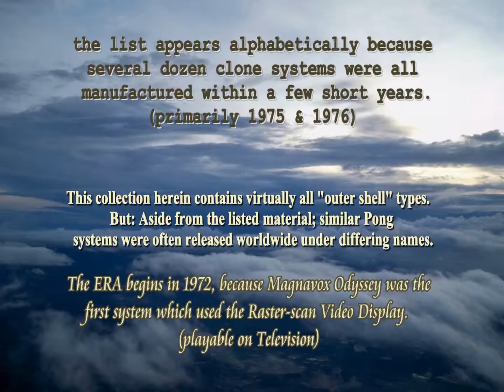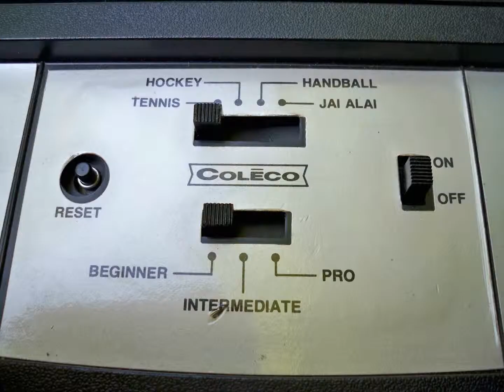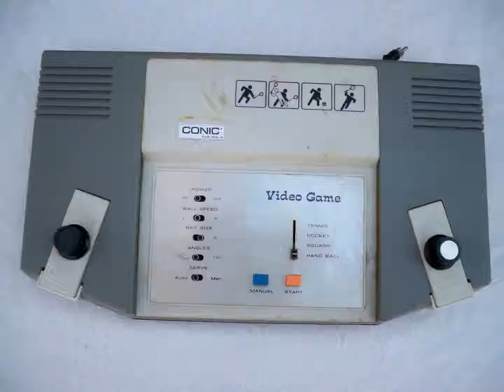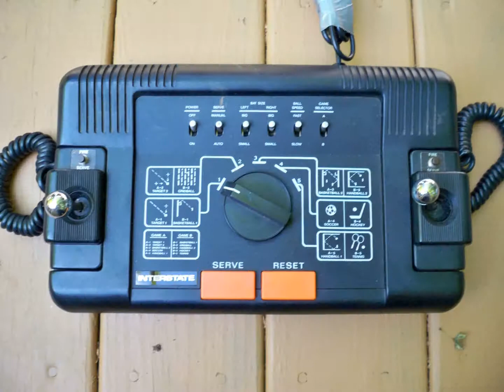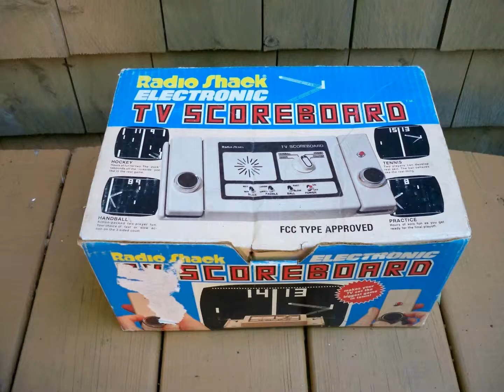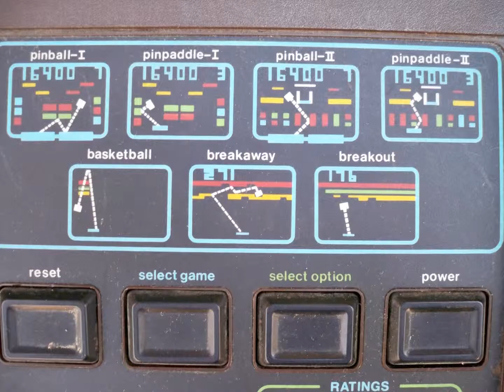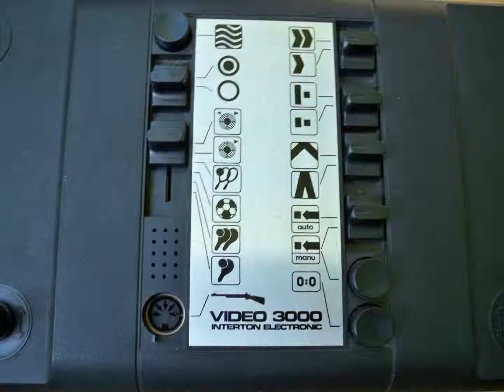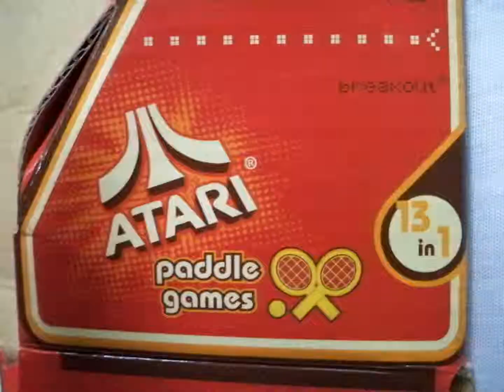PONG (1972 to 2012)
although this might seem redundant,  I always planned on releasing 3 versions of the following video.  This video basically focuses on Pong from 1972 until 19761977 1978 and beyond.  Until the present.  2012 sounds alot better than 2011.